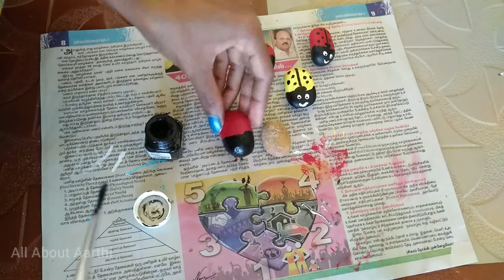PebbleArt/Ladybird Pebble art/how to make PebbleArt/craftideas using pebble/fridgemagnet/gardendecor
Hi all, In this video lets see how to make pebble art.. I have turned a pebble into a ladybird.. Explore ur creativity nd decorate ur home or garden.. We can use it as a fridge magnet, paper weight or can decorate ur home..